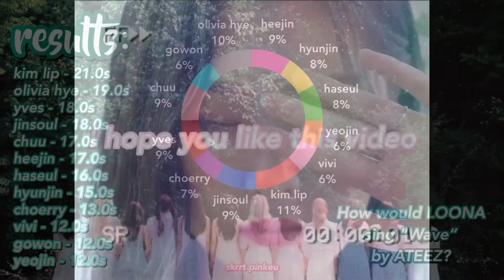How would LOONA sing “Wave” by ATEEZ?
If you like this video please press the 👍 button above and if you want some more video’s from me click the subscribe button above and click the 🔔 to be notified when I have a new video 😊

STAN LOONA AND STREAM SO WHAT ❤️